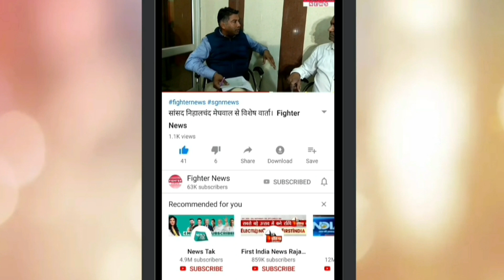अंकित भादू और जॉर्डन के गुर्गो के बीच जेल में मारपीट। Fighter News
Fighter News

About This Video :
अंकित भादू और जॉर्डन के गुर्गो के बीच जेल में मारपीट।